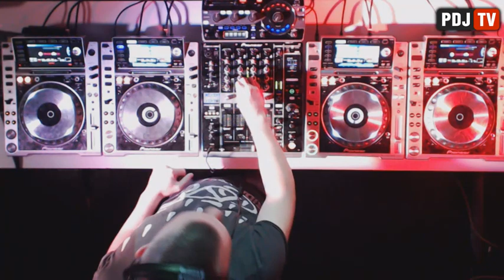Sam Bernard @ PDJTV ONE (12 05 2014)